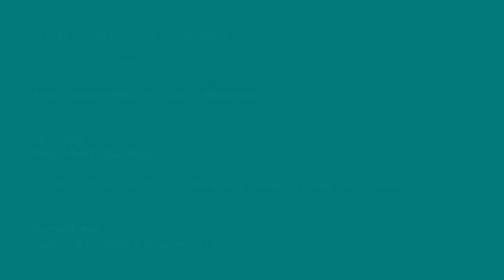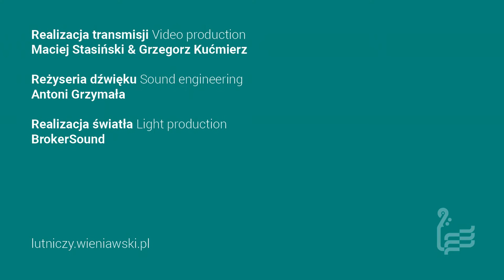Violin VINTRO - Jan Jakub Lipiński (Poland) - luthier | Stage 3, concert hall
14th International Henryk Wieniawski Violin Making Competition, Poznań

Anna Maria Staśkiewicz - violin
Tadeusz Szeligowski Poznań Philharmonic Orchestra conducted by P. McCreesh

Thumbnail: phot. Adam Cieślawski
lutniczy.wieniawski.pl